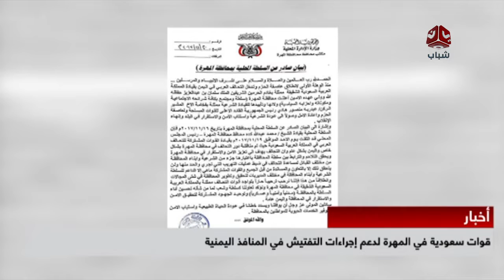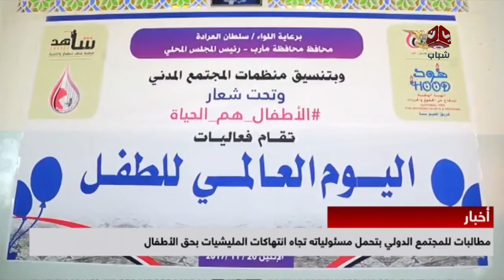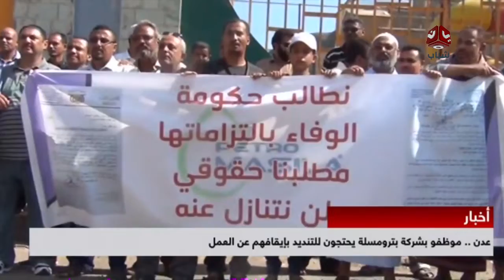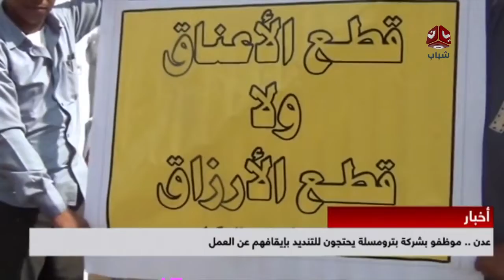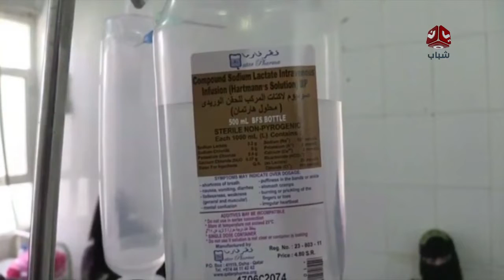نشرة الاخبار 21-11-2017 تقديم احمد المجالي | يمن شباب